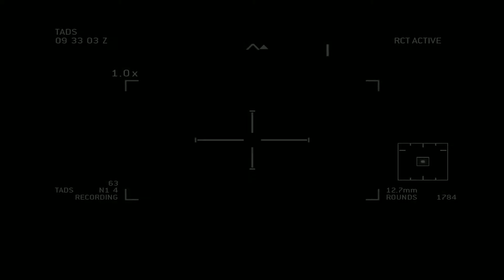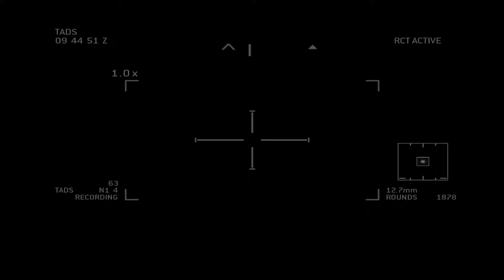Call of Duty : Modern Warfare 3 - Mission 8 - Return to Sender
ขอบคุณที่เข้ามาชมคับ
มีเกมส์ใหม่ๆให้รับชมมากมายที่นี่